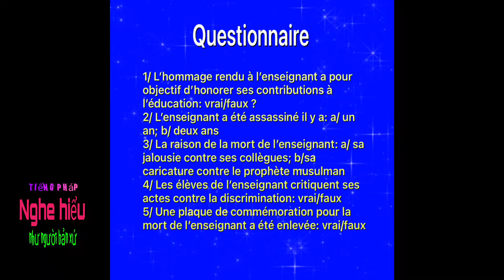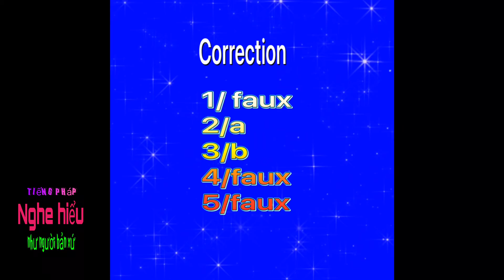Nghe hiểu tiếng Pháp như người bản xứ | bản tin 15